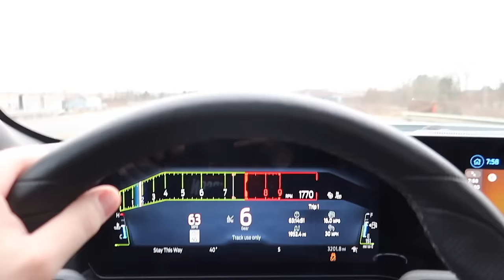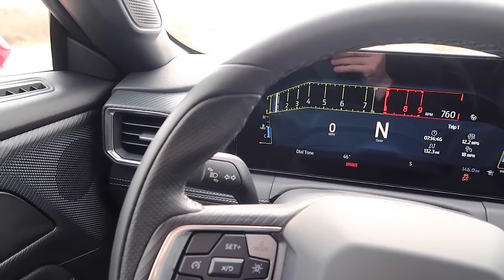SELLING MY NEW 2024 MUSTANG GT s650 ALREADY... THIS IS WHY 😢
BIGGEST MONEY SAVINGS ANYWHERE ONLINE + FREE CERAMIC COATING + WHEEL CLEANER & SHIPPING + FREE 3 YEAR ROAD HAZARD WARRANTY!

Made the choice to trade in my all new 2024 Ford Mustang GT s650 Performance Package on another similar Mustang. Watch the video to find out why...

SAVE MONEY ON PARTS:
MY VEHICLES:
2022 HARLEY DAVIDSON STREET GLIDE ST
2024 FORD MUSTANG GT
2022 FORD F-150 XLT FX4